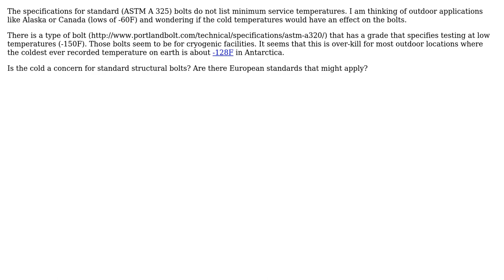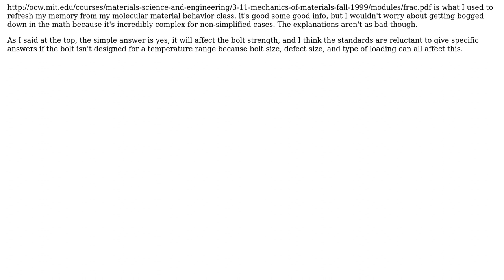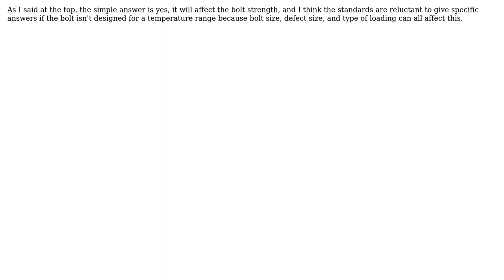Engineering: Are standard structural bolts acceptable for all cold climates?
With thanks & praise to God, and with thanks to the many people who have made this project possible! | Content (except music & images) licensed under CC BY-SA | Music | Images & others | With thanks to user Trevor Archibald user hazzey user Air and the Stack Exchange Network Trademarks are property of their respective owners. You are responsible for your own actions.